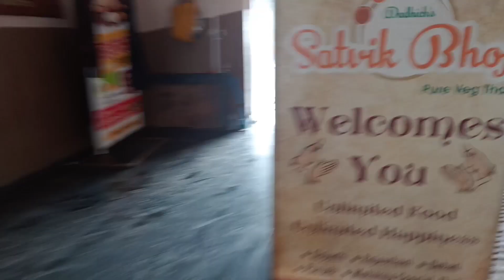Doing Launch🥣🥩🍝 at Jalna, Maharashtra 🏙️ 🕗01:30 PM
Hello Guys..!!!
Here we came to Enjoy the Moment for New Year.